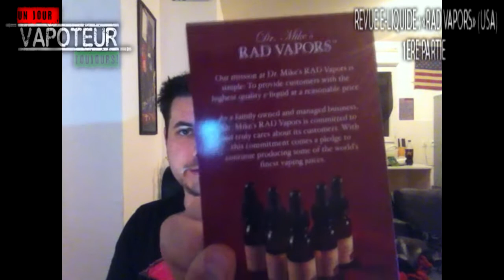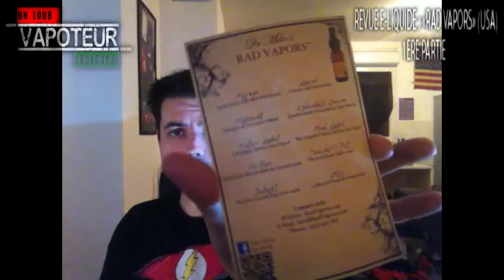Revue E-Liquide 40a - DR MIKE'S RAD VAPORS (USA) - Mirage / Lucid / Melon Q....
Revue des saveurs :

- Mirage
- Lucid
- Teacher's pet
- Vertigo
- Delight
- Bliss
- Chocolate bacon
- Melon Q

Disponible en 0/6/12/18mg de nicotine

Prix : 15$ (15ml)

Merci a Dr Mike's Rad Vapors pour les samples.
Thanks to Dr Mike's Rad Vapors for samples.